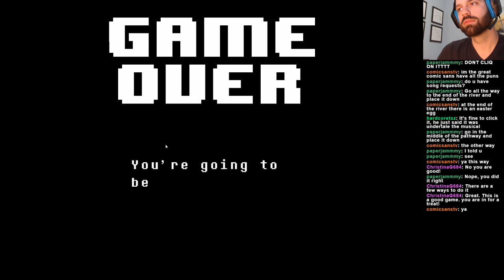Part 2 of Undertale. First Play. (Part 6)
Played for a few more hours today.